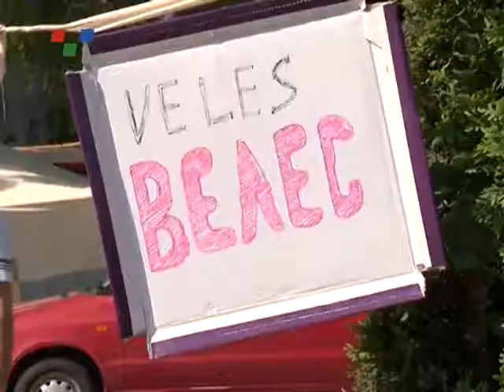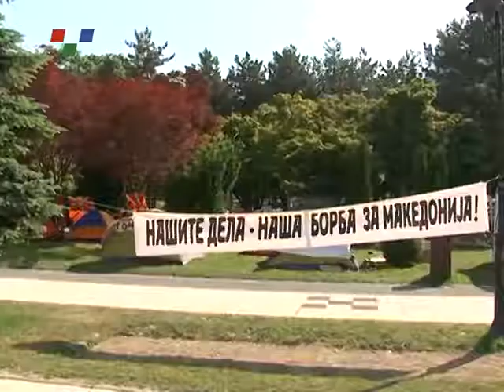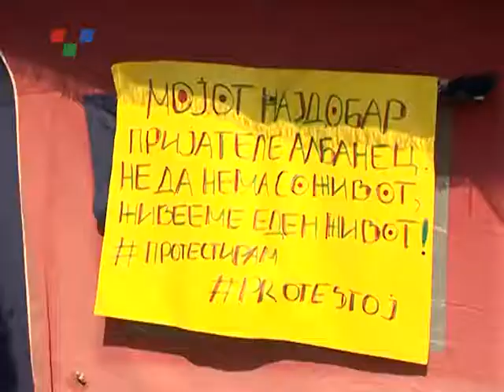Камперите остануваат пред Влада и Собрание